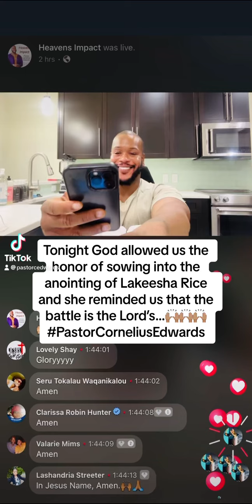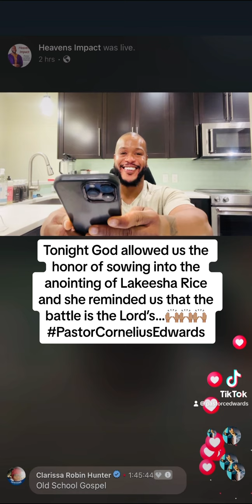The battle is the Lord’s…🙌🏽 Lakeesha Rice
The battles is the Lord’s…🙌🏽